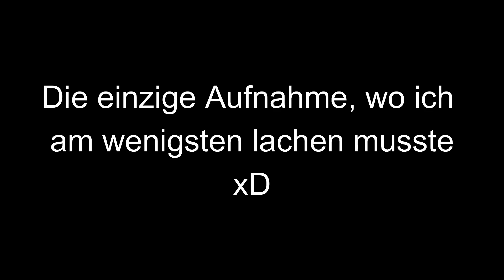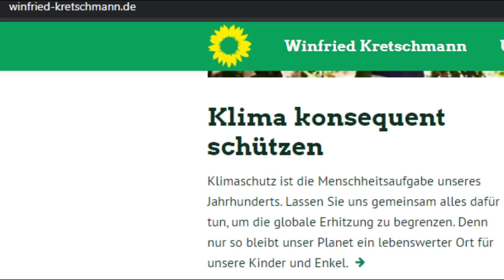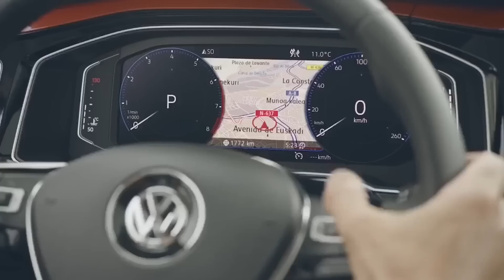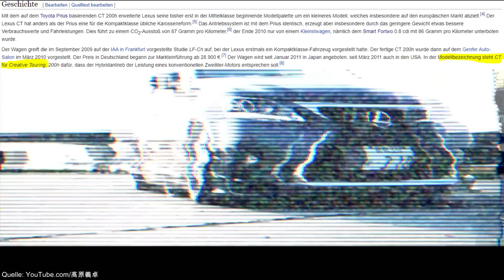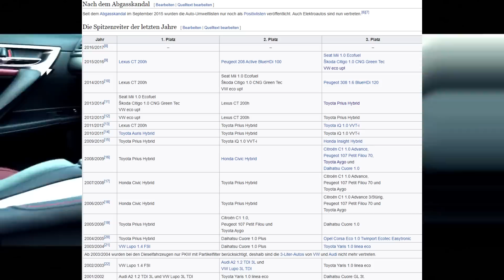Günstige Autos, die Ökos feucht machen | G Performance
Da heutzutage das Thema "Umwelt" immer wichtiger wird, schauen wir uns mal Fahrzeuge an, die grün und günstig sind. Oftmals werden ökologisch anspruchsvolle Fahrzeuge mit einem hohen Preis gleichgestellt. Mit diesem Video stellen wir euch einige Fahrzeuge vor, die günstig, grün und zuverlässig sind.

Top DIY Tools*:
► günstiges Diagnosegerät
► Bluetooth Diagnosegerät
► Profi Diagnosegerät